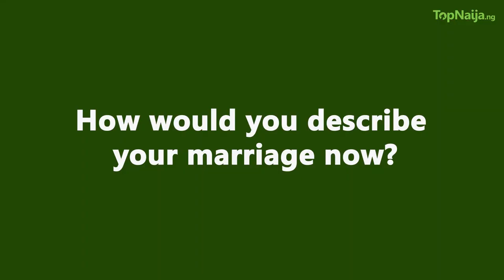My marriage filled with freedom, friendship and fights – Monalisa Chinda-Coker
In her latest interview with TopNaija.ng, star actress Monalisa Chinda-Coker reveals the current situation of her marriage.

Lisa, as fondly called, first displayed her talent on screen in the 1996 movie, Pregnant Virgin and has since featured in over 80 movies over the years. Beyond her pretty face, Monalisa has also proven her sheer grit and creativity by venturing into movie production with Kiss and Tell under Royal Arts Academy.

From acting to show hosting, producing and kind-hearted philanthropy this A-list actress has continued to evolve with the times starring some of the blockbusting movies on the big screens for over three decades. Her latest project You and I with Monalisa is a talk show in a league of its own with several episodes airing on National TV and gearing up for a global audience.

Amidst all the controversies that have surrounded her from her violent ex-husband to various failed relationships, Monalisa Chinda has found her peace in God and pleasing Him. Her charitable works with the Arise Monalisa Foundation are not sounded on the streets of the media but in the hearts of numerous beneficiaries who sing her praise. In this revealing interview with TopNaija.ng’s Isaac Oladipupo, she reveals how she evolved, settling down with the man of her dreams and striking balance.